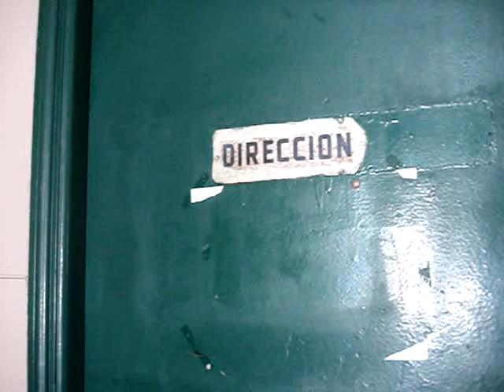Acceso al Peretz (entrada Monteagudo)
Acceso al Peretz (entrada Monteagudo). Vista de la dirección, aulas de la primaria, vista de uno de los accesos por R. Peña y vista de la puerta y pared lindante con el Banco Credicoop. Por último vista de la conexión por donde se accedía al bufete.